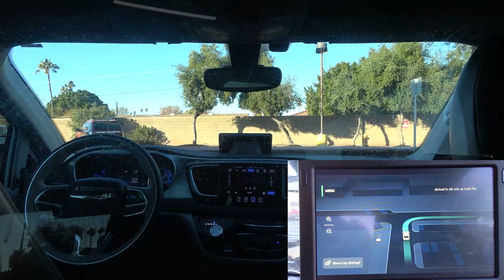Waymo Roadside Assistance is Lurking 👀 | JJRicks Rides With Waymo #26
00:00 Car arriving
00:48 Ride start and weaving through pedestrians
02:45 Roadside assistance is lurking
03:35 Unprotected right turn
03:50 Two very early lane changes
06:36 Adjusted work zone speed limit + construction
07:43 Interesting vehicle detection quirks
10:57 Impressive crosswalk logic
18:03 Unprotected left and three rights to make a left--sort of
18:54 Unprotected right
20:33 Scarily confident unprotected right
23:40 Roadside assistance is lurking (again)
24:40 Editing dropoff spot, app demo
25:15 Pedestrians jumping out in the middle of the road
26:00 More pedestrian reactions
26:55 Roadside assistance is lurking (and they waved at me this time)